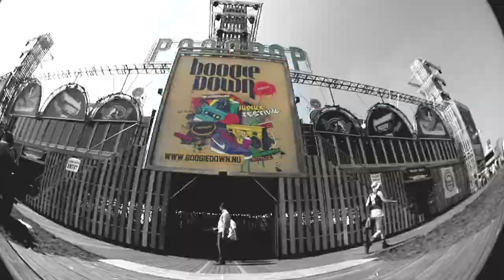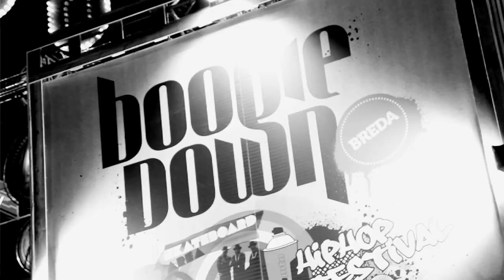Boogiedown TV @ Paaspop 2011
Na Solar was ook Paaspop in Schijndel aan de beurt om kennis te maken met de Boogiedown familie. Een weekend lang werd Schijndel op z'n kop gezet met de kersverse hiphopparea van Boogiedown zorgde een weekendvullend programma met o.a. Fresku, Zo Moeilijk en Boef & De Gelogeerde Aap voor een feest van formaat. Boogiedown TV was natuurlijk aanwezig en maakte een edit die gerust het tofste item uit de collectie genoemd mag worden!

Boogiedown Breda wordt mede mogelijk gemaakt door Canna.

Edit by Robin Piree // Filmed by Robin Piree & Mark Loonen.